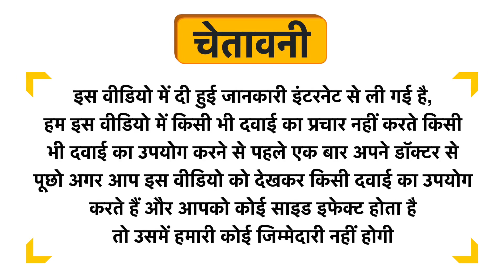NEUD Carrot Seed Hydrating Lotion Uses in Hindi | Side Effects | Dose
NEUD Carrot Seed Hydrating Lotion Uses in Hindi | Benefits | Side Effects | Dose